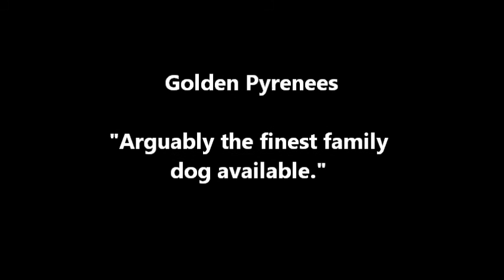Golden Pyrenees Puppies